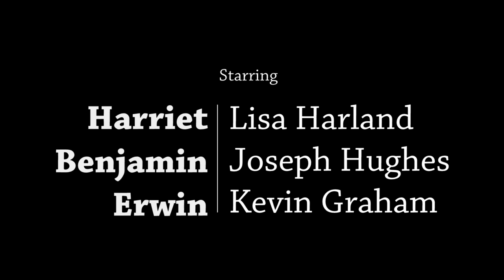The Last Will and Testament of Sarah Jackson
An unfair will threatens to tear two siblings apart.

Starring: Lisa Harland, Joseph Hughes and Kevin Graham
Director: Alessandra Durkin
Producer: Danny Kane
Editor: Josh Warren
Director of Photography: Freya Ross
Sound: Kerry Ward